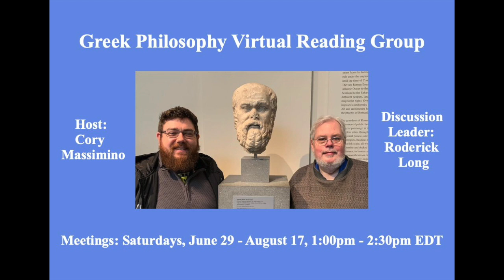Ep. 34: AGORIC ALERT #2: Greek Philosophy VRG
Announcing a VRG (virtual reading group) on Greek philosophy for June through August 2024, with Roderick Long and Cory Massimino.  Details and application form at: